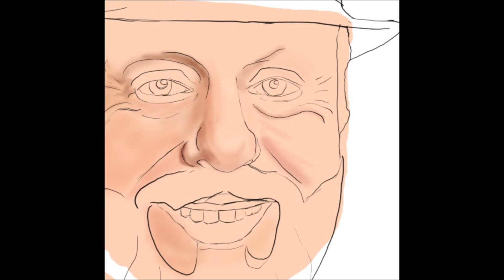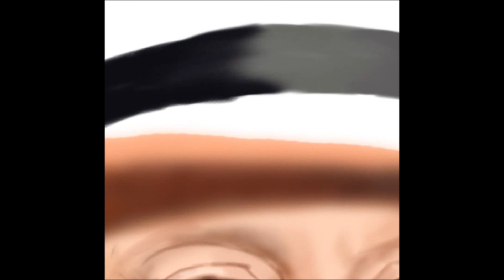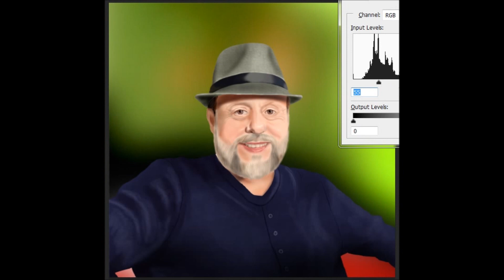Speed Painting - Pr. Caio Fabio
Boa tarde gente.

Hoje eu to desocupado e fez mais uma.

Pr. Caio Fabio do Caminho da Graça

de segunda a sexta das 10h às 13h00

Aproveito para falar ao Caião que eu César Oliveira, meu amigo André Verona e minha esposa Nany Oliveira desejamos muito ir até Brasilia e participar de um Papo de Graça contigo, Braulio e Cia LTDA.

Abração